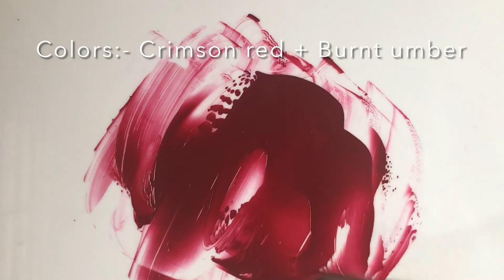How To Make Maroon | Acrylics | ASMR | Color Mixing #23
How to make maroon color with acrylics.
Colors are mentioned towards the end of the video.

Color Brand :- Camel Acrylic Paints